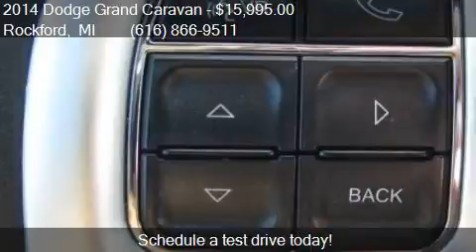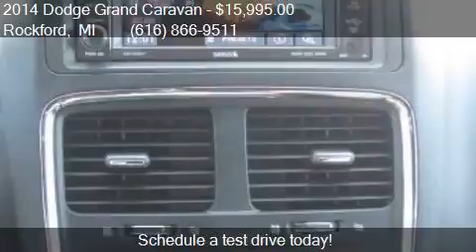2014 Dodge Grand Caravan R/T 4dr Mini Van for sale in Rockfo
This 2014 Dodge Grand Caravan R/T 4dr Mini Van is for sale in Rockford, MI 49341 at Ed Koehn Chevrolet.

Engine: 3.6L V6
Transmission: Automatic 6-Speed
Color: SILVER
Mileage: 96395
Contact Ed Koehn Chevrolet 4650 14 Mile Road NE Rockford, MI 49341 to test drive this 2014 Dodge Grand Caravan R/T 4dr Mini Van today.